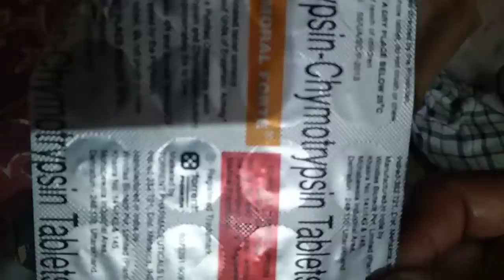Missing maya tiya and Max😭😭😭😭😭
ASHII CHHAYA chhaya

Thankyou 🙏